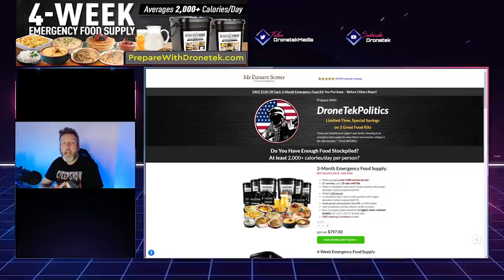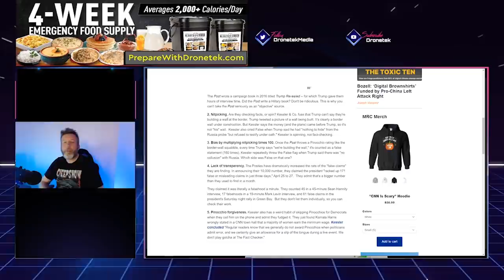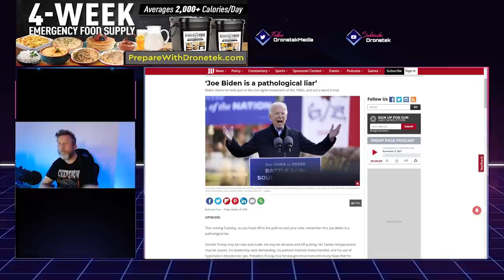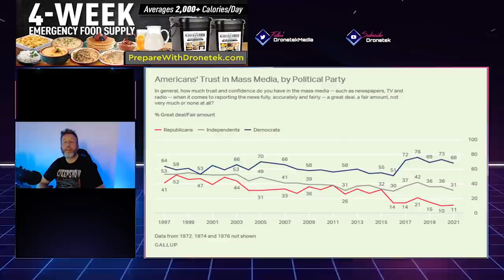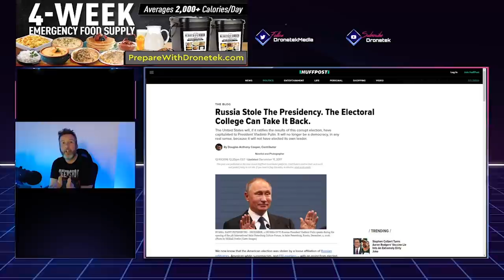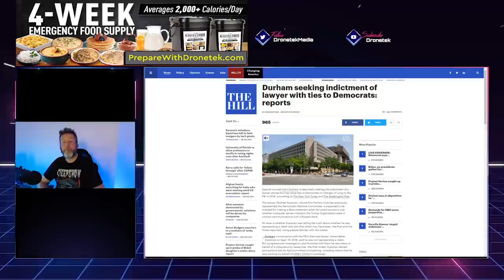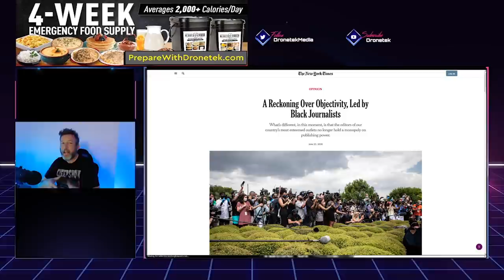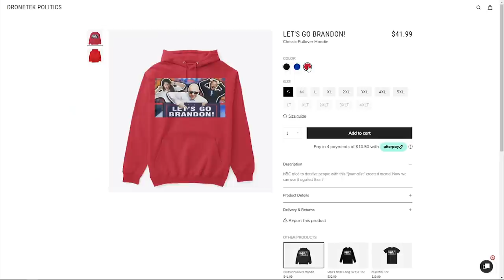LOL: Lefty NYT Reporter Gets HAMMERED For Denying Democrat Bias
NB’s Graham Hammers NYT Reporter Denying Paper’s Leftist Agenda